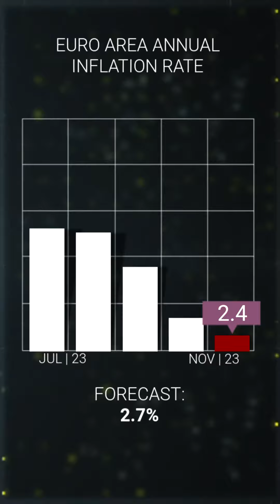30.11.2023: USD set to resume gains